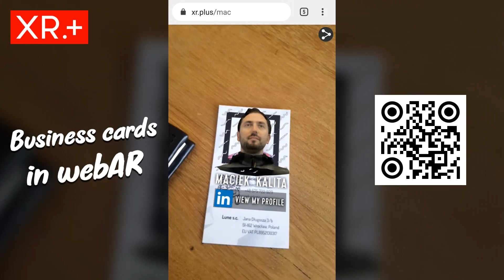XR+ | interactive 3D web AR business cards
Create your interactive 3D webAR augmented reality business cards with XR+. XR.plus is a free platform to publish AR and VR content for the web.
it works on Chrome, Safari, Firefox, Opera... no app to install

Create interactive augmented reality content from images, videos and 3D model.

If you're interested in learning more about our projects, and how to enhance your company with technology like this, visit our website and watch more of our projects on our YouTube chanel. Join us as we explore the endless possibilities of technology.

Lune.xyz is studio based in Wrocław, Poland.
We are creating games and applications in AR and VR technology, and also mobile apps.
We have a well-coordinated and experienced team of 3D artists and programmers who have successfully accomplished many projects.
We cover whole implementation of the project or part of it. We work in UNITY 3D - Blender 3D - to deliver AR, VR and mobile apps, and also have motion design specialists and UX design experience

Find us:
lune.xyz/

Hologram Advertising. Holobox Technology, Innovative Marketing. Realistic Visuals,